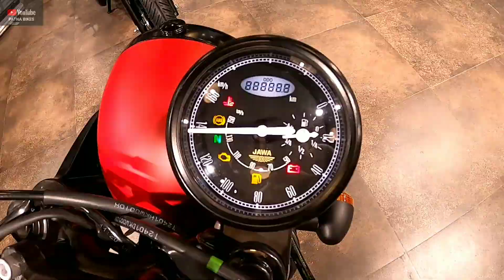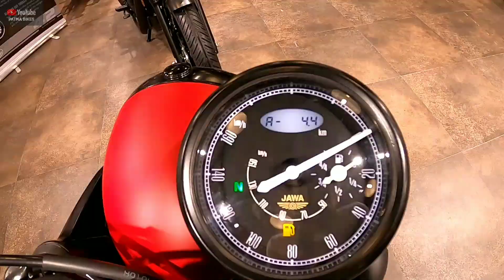Jawa 42 2.1 BS6 Review | On Road Price | Features Details | Mileage | Better Than Royal Enfield ?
Address Of The Jawa Showroom :-
Jawa Motorcycle Hajipur ( Vaishali Bihar )
Near By Paswan Chowk Besides Of Hotel Anamika